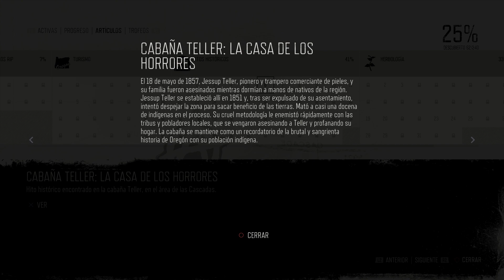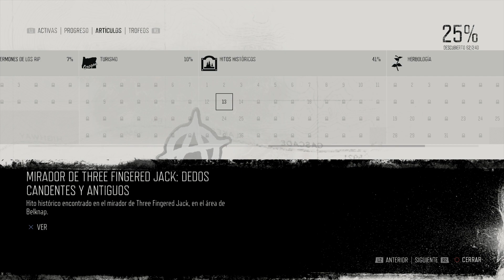Days Gone™ - Cap 27 - Camp Sherman está hasta arriba (Gameplay sin comentarios) (by K82Spain)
Bienvenidos una vez más al canal. Quisiera que juntos echemos un vistazo a Days Gone™, juego del estudio Bend Studios, que trabaja estrechamente con Sony Computer Entertainment a través de Sony Santa Monica. Versión del juego para PS4, grabado con capturadora (ElGato HD60) desde PS4 Pro.
El juego ha sido desarrollado por Bend Studios, que no son unos novatos en este mercado. Crearon junto con Naughty Dog, Uncharted El abismo de oro para PsVita y antes de renombrarse, eran conocidos como 989 Studios y posteriormente Eidetic Studios, creadores de la saga Syphon Filter.
En el juego encarnaremos a Deacon St. John, un motero perteneciente a una banda que tras el estallido de una pandemia, queda atrapado junto con su mejor amigo Boozer en Farewell en Oregon.
Han pasado dos años desde el inicio del brote y tanto Deacon como Boozer tratan de sobrevivir, realizando pequeños trabajos para los múltiples campamentos de supervivientes que se apiñan por el estado.
Han sido dos años muy duros sin saber casi nada, sobre qué es lo que provocó la pandemia que transformó a la mayoría de los habitantes en "engendros", una mala suerte de mutación a medio camino entre una bestia y un ser humano, que se desplaza en grupos (a veces en hordas), y tiene sus rutinas...
Dos años en los que el estado se ha aislado del mundo exterior, sin tener ningún tipo de noticia, de si la pandemia ha sobrepasado la barrera natural de la cordillera que lo bordea, y ha dejado su marca en el resto del planeta...
Dos años, en los que Deacon y Boozer, han estado ayudándose el uno al otro, desde que el primero decidió quedarse para ayudar al segundo, que herido, tenía pocas posibilidades de sobrevivir...
Dos años en los que se ha visto como la humanidad ha pasado a ser el peor enemigo para sí misma, con grupos de asaltantes de caminos, ladrones, aprovechados y sobre todo "Reapers", una secta de carácter post-apocalíptico, que adoran a los Engrendros como una especie superior...
Dos años, desde que Deacon decidió no acompañar a Sara, herida y evacuada a un campamento de refugiados, para quedarse y poder ayudar a Boozer...
Dos años sin Sara... La mujer de Deacon... La mejor amiga de Boozer...
Dos años desde que lo dejaron todo atrás...